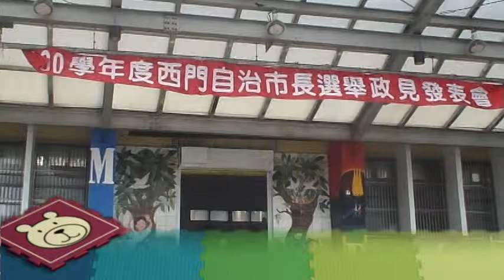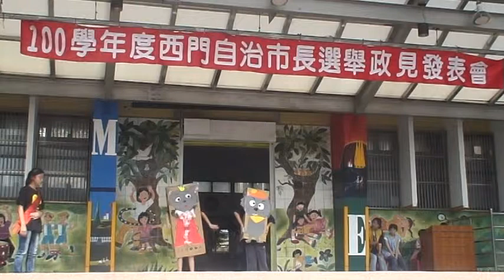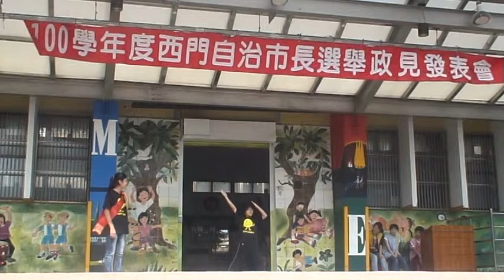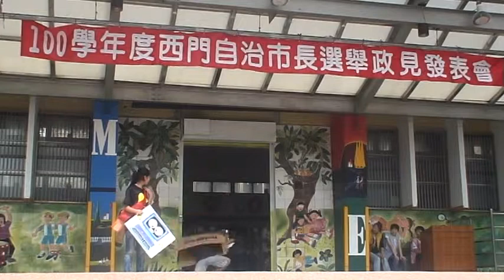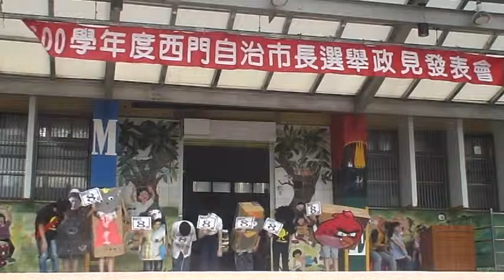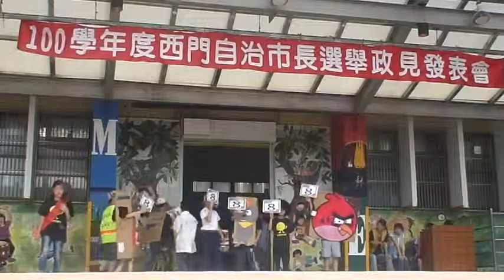西門國小5-3自治市發表.mpg